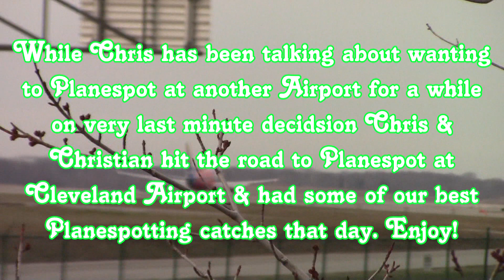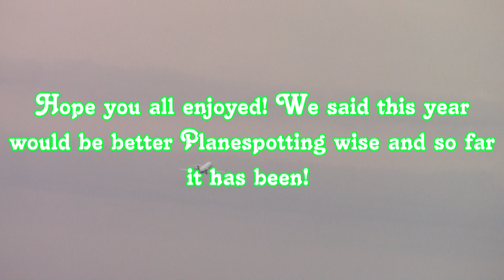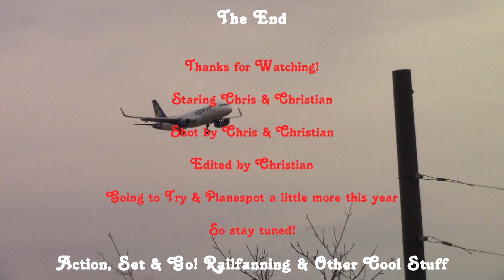Planespotting at Cleveland Hopkins International Airport 4-7-2019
Almost a month Later, here is our footage from our second Roadtrip which actually started out as a bust when we missed the Conrail & Reading Heritage Unit. But we made up for it with our Best Planespotting session yet.

On Literally last minute notice Chris spoke to Christian about Planespotting at the Cleveland Hopkins International Airport and the two agreed and hit the road late on the 6th. And after hearing about the two Norfolk Southern Heritage and missing them by a minute it was depressing. But the next day we made up for that with our Planespotting Session. For a few hours in the location we had found we got great shots of arrivals and while it wasn't the best for departures we made the best of it. We saw an American Eagle in classic paint scheme as well as the Tennessee One South West Airlines so enjoy!

So only one more video till our next Road Trip! And that will be next weeks Easter Chase of the New York & Lake Erie Railroad with the IC 2460 as Christian caught that on Easter Sunday and The Norfolk Southern 1072, yes after thinking we were cursed with Norfolk Southern Units we caught the Illinois Terminal Unit! While video was messed up each time (You'll see!) But we are hoping another take at her at somepoint this year. Any how while we not be seeing the Big Boy our next steam adventure is a few weeks out! As always if you like our videos Please Hit Like & Subscribe, if you want to stay up to date with our adventures please follow us on Instagram & Twitter and give us a like on Facebook!

Upcoming Projects:
New York & Lake Erie Railroad: Easter Excursions 2019